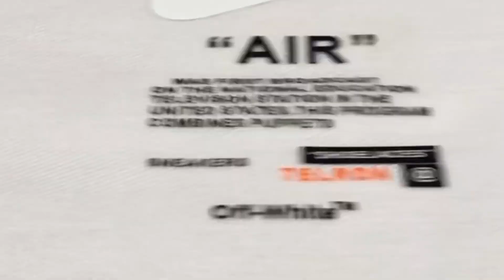How to do offset heat transfer stickers?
This video show you how to do offset heat transfer stickers.
Welcome to send design with PDF file or AI file to do offset heat transfer stickers
*Jianhua Science and Technology Park, 335 Zhenxing Road, Zhushan, Dongcheng District, Dongguan City, Guangdong Province, China